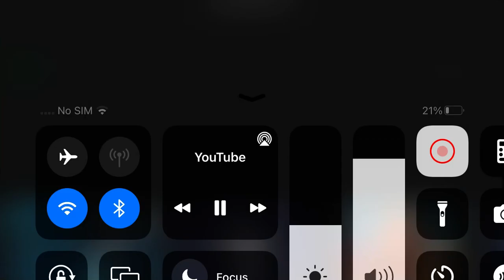HBO Viewer Advisory: Coarse Language, and Mature Themes (2021, PG)